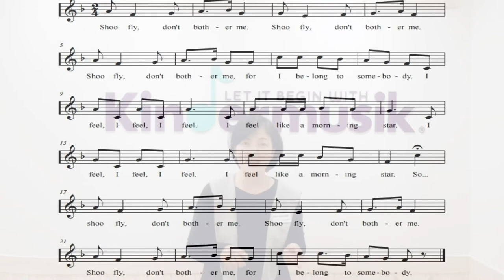[킨더뮤직] 윙윙 파리 | a,b형식 | 음악의 흐름분석 | 오디에이션 | 재밌는영어동요 | 영어동요배우기 | Shoo, Fly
슈!슈~ 저리가!!
오늘 같이 배울 노래는 나를 귀찮게 하는 파리를 쫓는 내용의 재미난 영어동요입니다.
이 노래는 a-b형식으로 나눌 수 있는데요,

A부분 = Shoo fly, don't bother me~
B부분 = I feel, I feel, I feel~
A부분에서는 고정박으로 걷다가
B부분에서는 고정박으로 손뼉을치거나 팔을 높이 흔들어서
a와는 대조되는 움직임을 줄 수 있답니다.

a와 b의 형식이 다름을 인지하는 오디에이션 활동과, 뒷부분에서는 신체를 활용하는 유리드믹스활동을 함께 결합하여 할 수 있는 활동이니 집에서 아이와 함께 한번 재밌게 놀아보세요 ^^

Kindermusik App 에서 'Shoo, Fly' 들어보세요^^